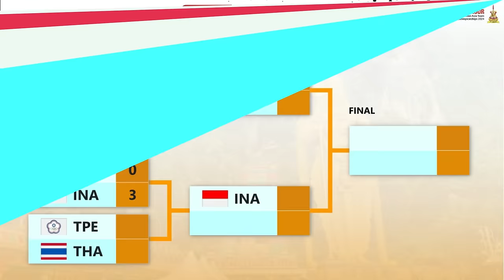Tim Putri Indonesia Ke Semifinal Badminton Asia Team Championships 2024 Usai Kalahkan Malaysia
Tim Putri Indonesia Ke Semifinal Badminton Asia Team Championships 2024 Usai Kalahkan Malaysia 3-0